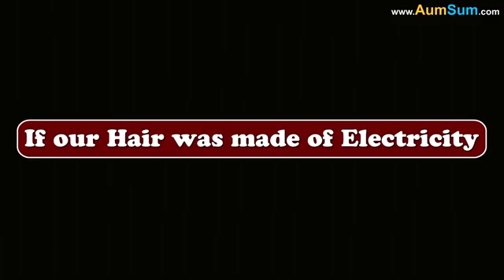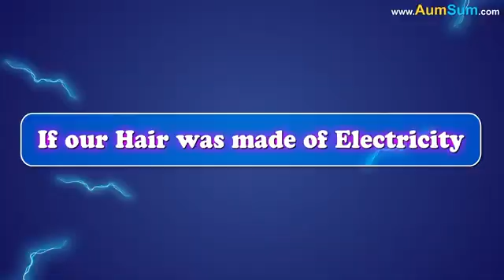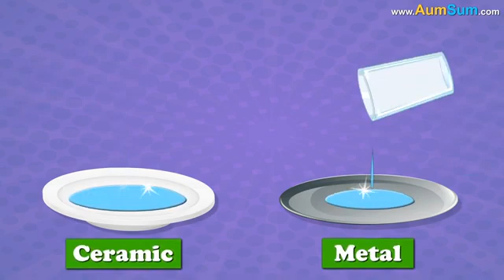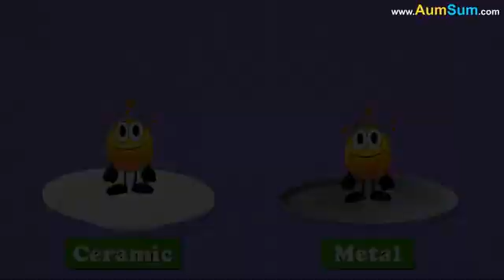What if we became Half our Size? + more videos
43,326 views · 21 hours ago...more

An app made just for kids
Open app

3.32M

628

Save

Report
Up next

10:14

What if we had Magical Powers? + more videos
It's AumSum Time•80K views

3:44

What if Earth was made of Electricity? + more videos
AumSum - What If•413K views

10:34
What if Running Replaced Driving? + more videos
New
41K views

15:34
What if Pizza Disappeared? + more videos
It's AumSum Time•5M views
10:43
What if we Hand-Walked everywhere? + more videos
New
48K views
10:12
What if Gravity Flipped? + more videos
New
114K views
3:40
What if we Lived on Half-Earth and Half-Jupiter? + more videos
AumSum - What If•1.4M views
4:16
What if Earth and Pluto Swapped Places? + more videos
AumSum - What If•1.1M views
10:05
What if Everything was made of Plastic? + more videos
It's AumSum Time•96K views
5:57
Pearl Formation | How Do Oysters Make Pearls? | The Dr Binocs Show | Peekaboo Kidz
Peekaboo Kidz•155K views
10:08
What if there were no Books? + more videos
It's AumSum Time•2M views
11:11
What if we could Switch the Moon On & Off? + more videos
It's AumSum Time•497K views

Description

628
Likes
43,326
Views
Mar 3
2023
If we became Half our Size:
Overweight people may suddenly get fit.
Body-builders will not be happy about this.
Basketball players will definitely not like this change.
The tallest man in the world may shift to a different planet.
The shortest man in the world may actually start laughing at us.
Our pet dogs may not listen to us anymore.
Our kids may may not listen to us anymore.
People who just finished their shopping would be one sad lot.
People who like bullying others may not be able to do so anymore.
Catching villains will be a very easy task for superheroes now.

Timecodes
0:00 - What if we became Half our Size?
1:28 - What if our Hair was made of Electricity?
2:31 - Why do Clouds appear White?
3:41 - What if we become Transparent?
4:39 - What if we had a Whale-like Body?
5:41 - What if we Never Cut our Mustache?
6:51 - What if we Grow a Tail?
7:53 - Why doesn't Plastic Dry in a Dishwasher?
9:12 - What if our Homes were made of Lava?
Chapters

View all

What if we became Half our Size?
0:00

What if our Hair was made of Electricity?
1:28

Why do Clouds appear White?
2:31

What if we become Transparent?
3:41

What if we had a Whale-like Body?
4:39

What if we Never Cut our Mustache?
5:41

What if we Grow a Tail?
6:51

Why doesn't Plastic Dry in a Dishwasher?
7:53

What if our Homes were made of Lava?
9:12